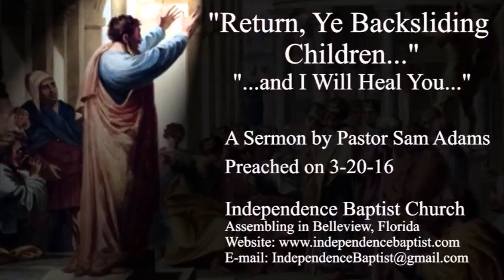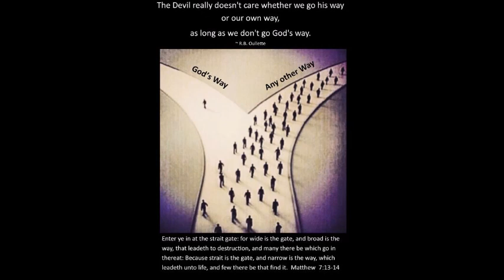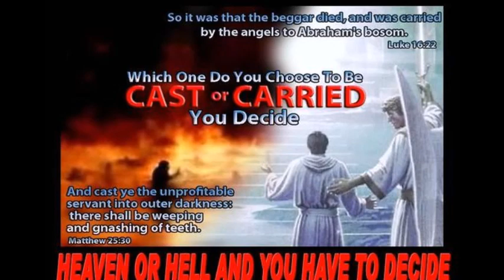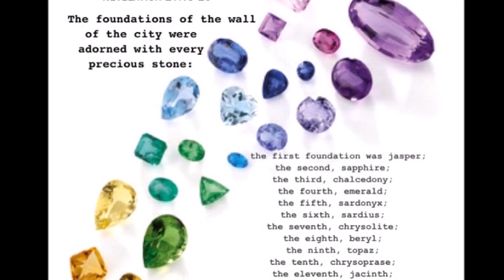LES CELEBRITES QUE JAI VUE ENFER